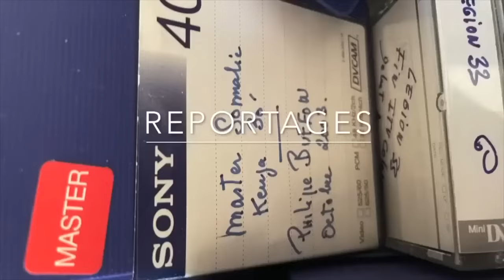Retour sur les financements de la CIA aux mouvements islamistes